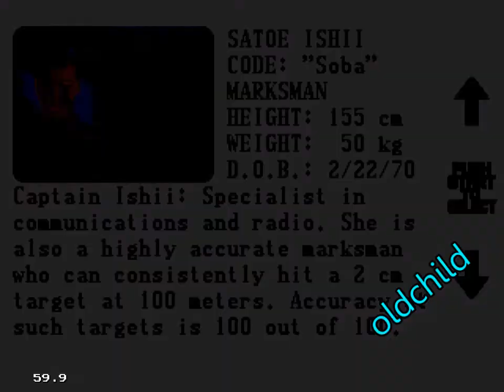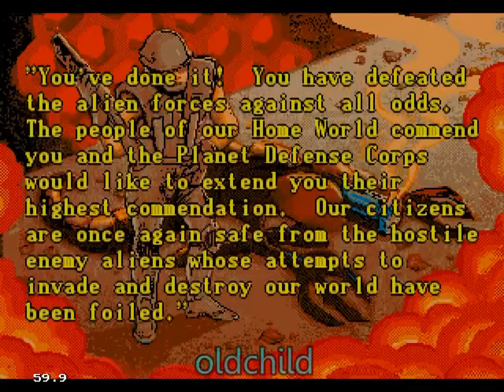ЗЕРО ТОЛЕРАНС - Полное Прохождение - Zero Tolerance 1994 (SMD) [FULL Walkthrough] (БЕЗ КОММЕНТОВ))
Zero Tolerance — видеоигра в жанре шутера от первого лица, разработанная компанией Technopop и изданная Accolade 1994 году эксклюзивно для игровой приставки Mega Drive/Genesis. Игра является одним из очень немногих представителей жанра для Mega Drive/Genesis. Для отображения игровой ситуации используется небольшое окно, а остальная часть экрана отведена под игровую статистику. Высота пола и потолка не изменяется (кроме случая с лестницами — угол подъема 45 градусов. Они используются как аналог лифтов, для перемещения между этажами). Однако стены могут находиться под углами 45 градусов относительно друг друга, не ограничиваясь перпендикулярными пересечениями. В игре реализованы анимированные текстуры и эффект брызг крови, стекающих по стенам. Игра имела коммерческий успех. Впоследствии она вместе с незавершённым продолжением, «Beyond Zero Tolerance», были опубликованы компанией-разработчиком бесплатно. Однако компания Sega, которой принадлежат права на некоторые части кода игры, не давала официального разрешения на свободное распространение игры.